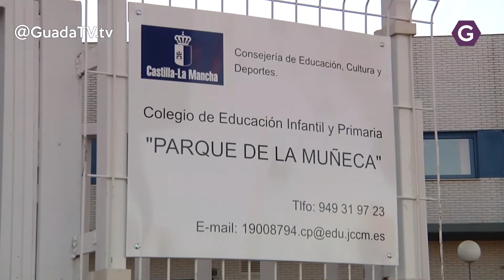Jaime Sanz explica a las familias los motivos de los fallos en las calderas del colegio de La Muñeca